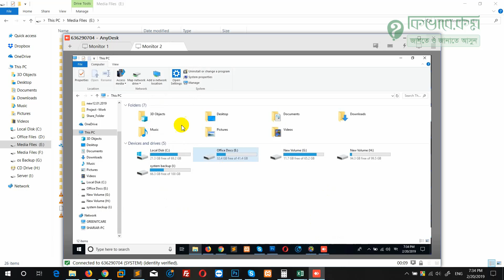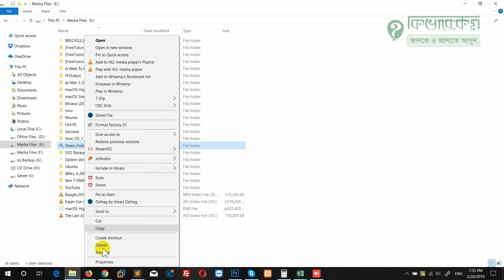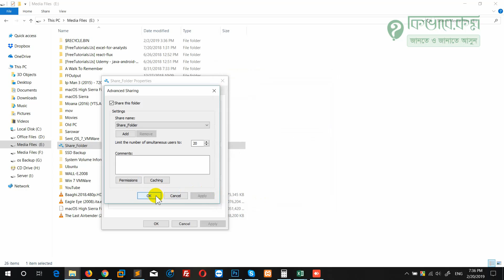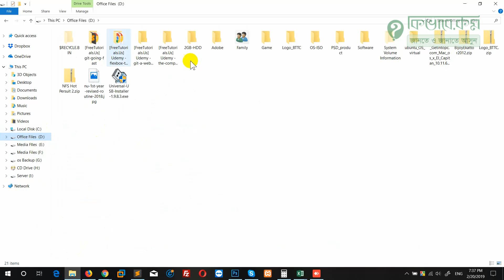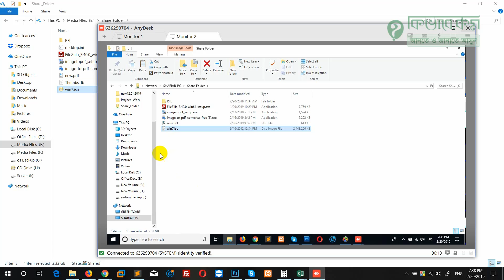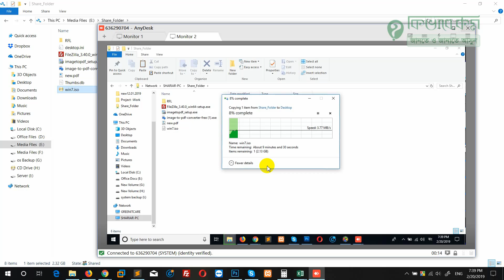একই ওয়াইফাই নেটওয়ার্ক এ ফাইল ফোল্ডার শেয়ার করা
এ্কই ওয়াইফাই নেটওয়ার্ক এ থেকে ফাইল শেয়ার করুন । ফাইল শেয়ার করুন কোন প্রকার আলাদা সফটওয়ার সফটওয়ার ছাড়াই ।

অনেক সময় একটি পিসিতে হয়তো আপনি মুভি রাখলেন, কিন্তু অন্য মেশিন থেকে সেই মুভি দেখতে চাইছেন, কপি না করে একই ওয়াইফাই নেটওয়ার্ক এ ফাইল ফোল্ডার শেয়ার করে সেটি দেখা সম্ভম । এমন কি smart TV গুলো দিয়েও এক্সেস করে দেখা সম্ভব